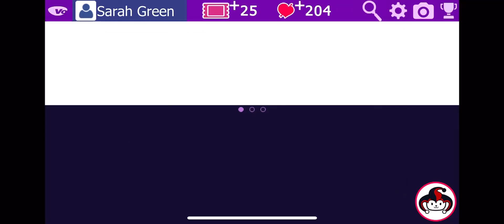Cecelia Season 5 Episode 10